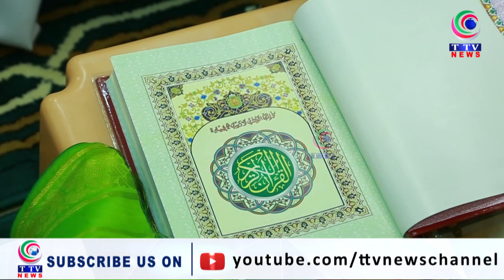Yahi Hai Haqeeqi Khankhahi Nizam